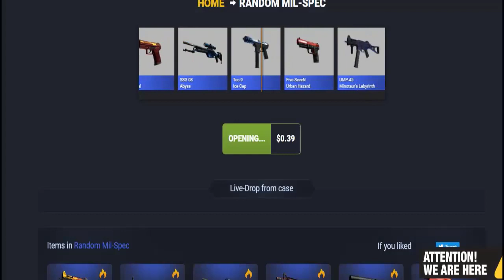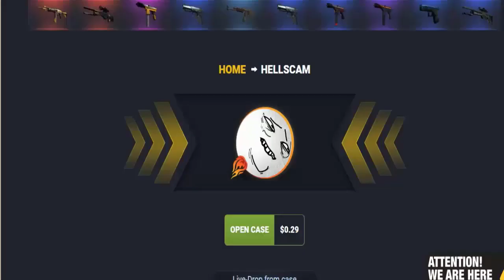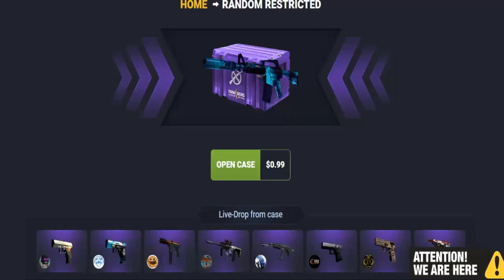Farmskins.com Case opening 4.Díl (Recorded in 2017)